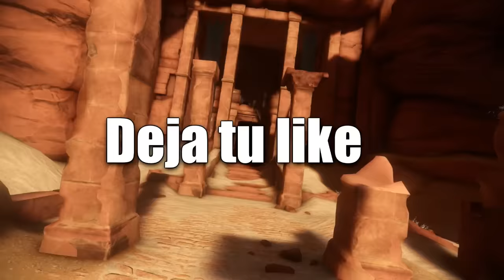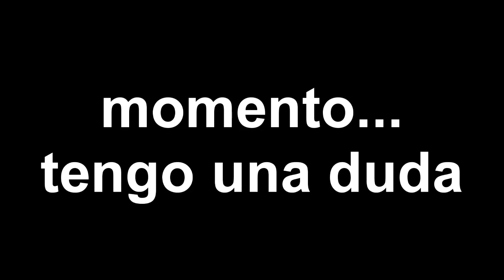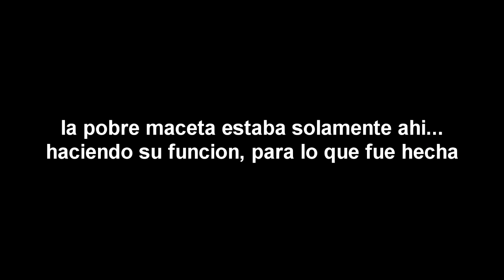Top 8 Villanos De Warframe | Danker